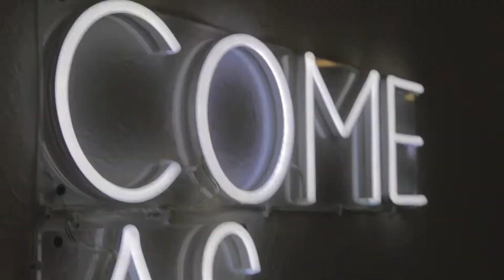3 Secrets to Greatness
To support this ministry and help us continue to reach people all around the world